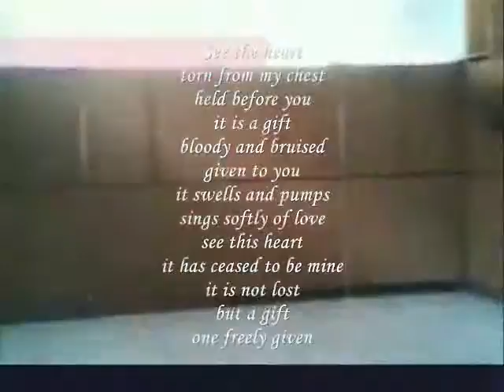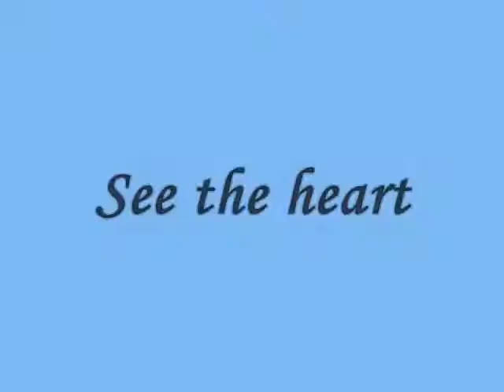Miftachul Wachyudi (Yudee) - See The heart -Miftachul Wachyudi (Yudee)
do.
do so
Money is an excellent servant, but the host
very bad.